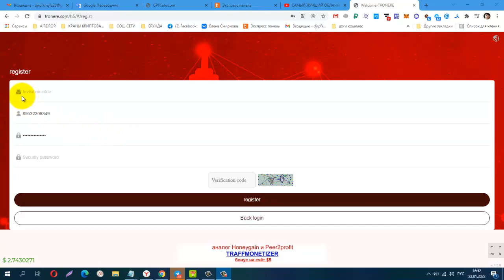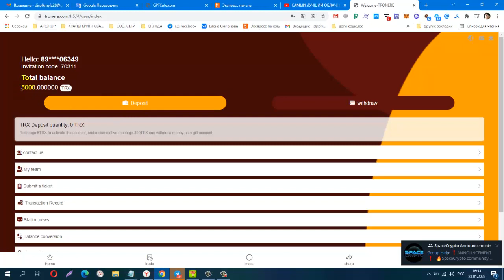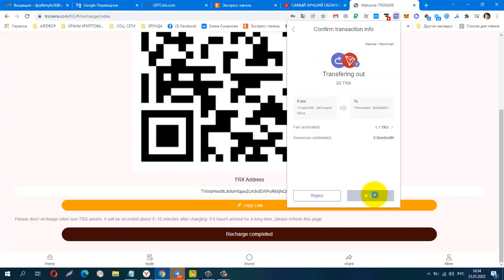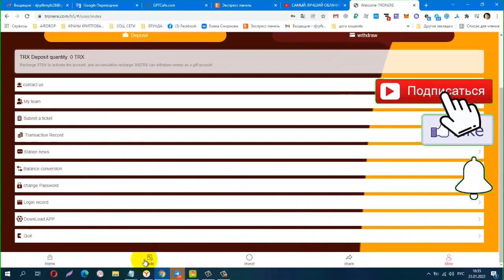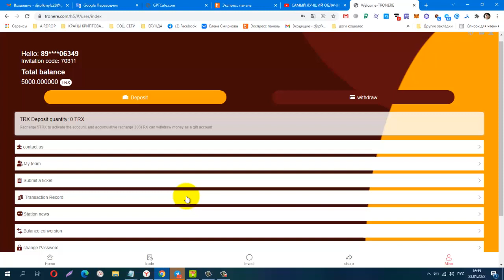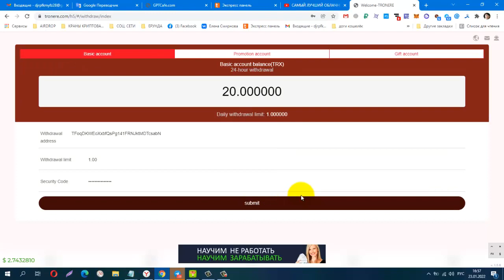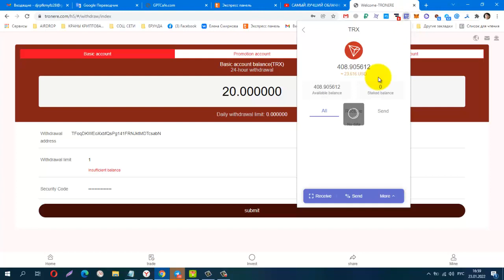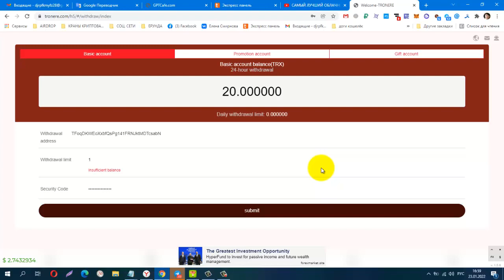ОБЛАЧНЫЙ МАЙНИНГ ! ПРОСТОЙ СПОСОБ ЗАРАБОТКА КРИПТОВАЛЮТЫ TRON!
Материальная помощь
 Буду благодарна за любую помощь
payeer P34908762
Сбер банк
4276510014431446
КОШЕЛЁК payeer.